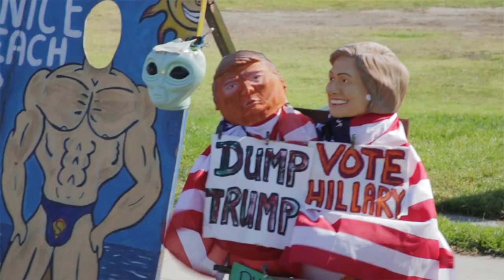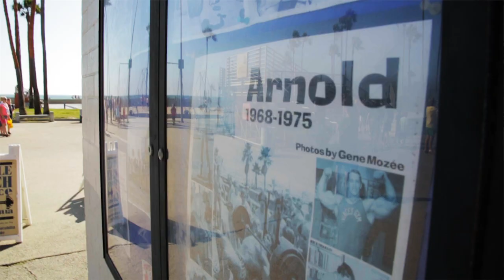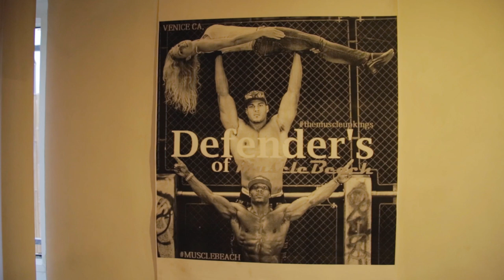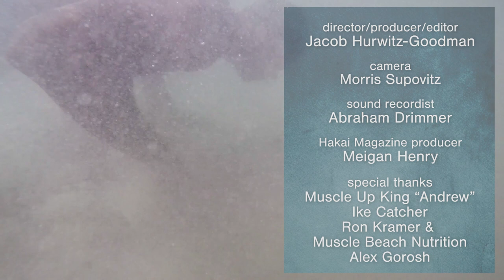The Defenders of Muscle Beach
Originally called the Santa Monica Beach Playground, California’s Muscle Beach was a soft landing pad for gymnasts and circus and vaudeville performers looking for a place to practice in the 1930s. To employ people during the Great Depression, the US government funded the construction of a platform for tumbling, parallel bars, and rings. Enterprising acrobats—male and female—entertained the masses during those bleak times.

Bodybuilders and fitness gurus eventually joined the fun in the sun. Joe Gold, founder of Gold’s Gym, launched his career at Muscle Beach, and, before television made him famous, Jack LaLanne wowed beach audiences by performing 1,000 pushups in a row.

The spectacle was over after a scandal erupted in 1958. Santa Monica dismantled the beachside gym and bodybuilders moved a few kilometers south to what became Muscle Beach Venice. It’s the beach that vaulted a young Austrian bodybuilder, Arnold Schwarzenegger, into the celebrity stratosphere. And today, it’s where the Defenders of Muscle Beach perform feats of strength, dwarfed only by the power of the waves lapping their oceanside gym.